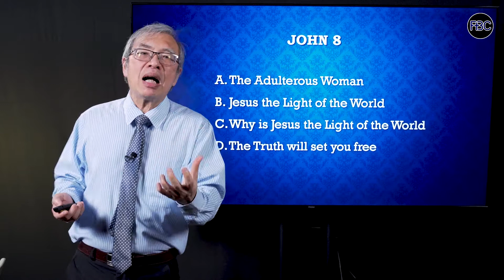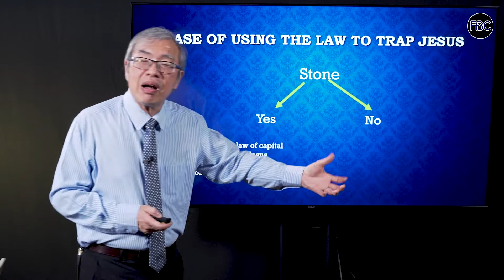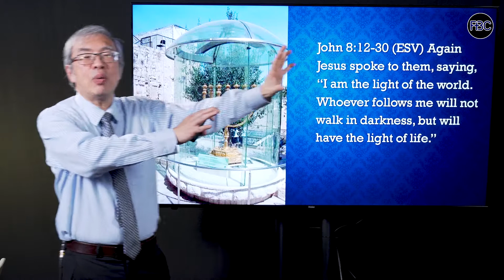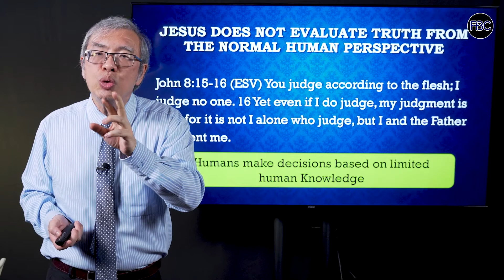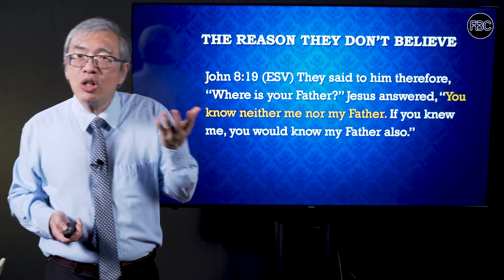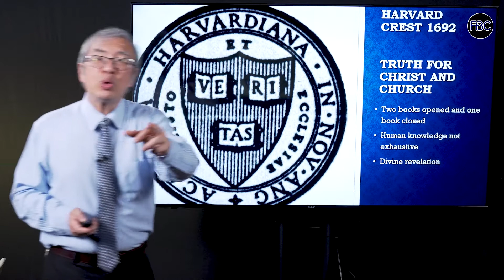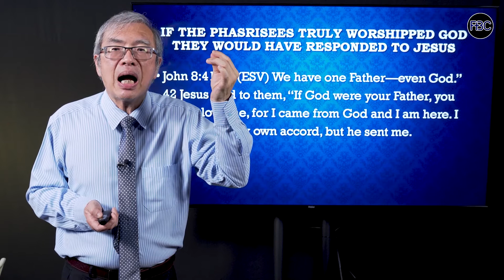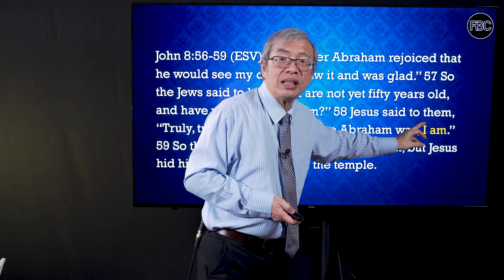FBC GammaPlus - The Gospel of John || Study 9